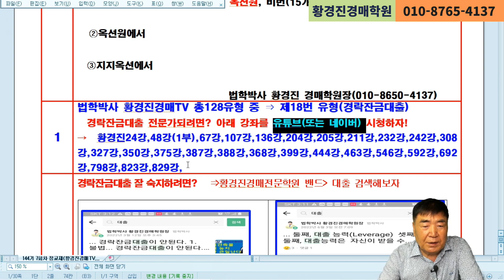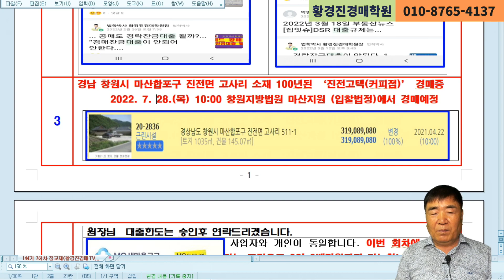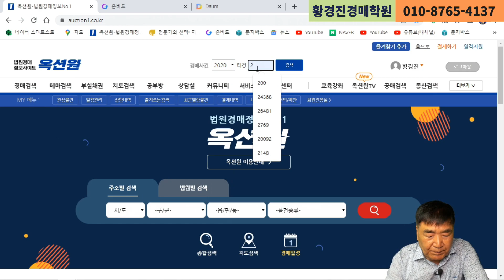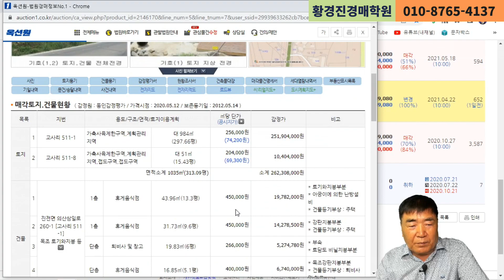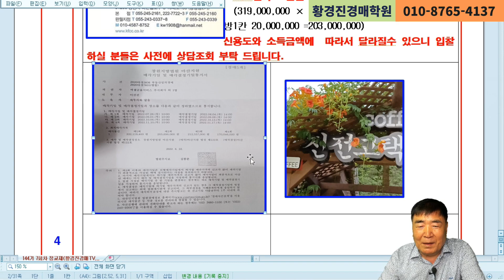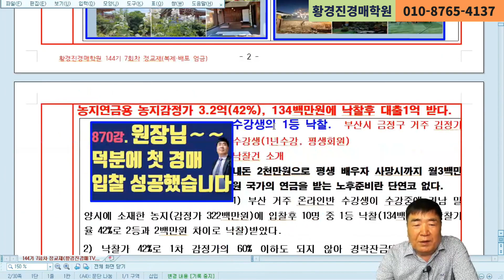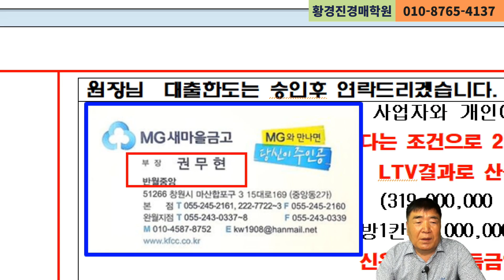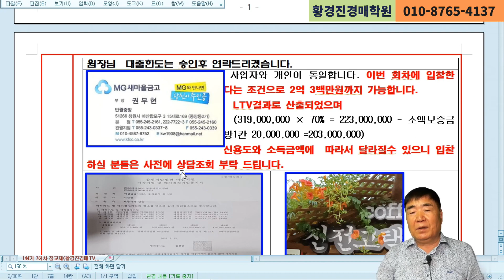1340강. 100년된‘진전고택(커피점)’경매중(법학박사 황경진경매TV)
경남 창원시 마산합포구 진전면 고사리 소재 100년된 ‘진전고택(커피점)’ 경매중인데 사연을 들어본다.

“부동산을 모르면 삼대가 어렵고, 경제적 자유인을 원한다면 학원 수강이 지름길이다”